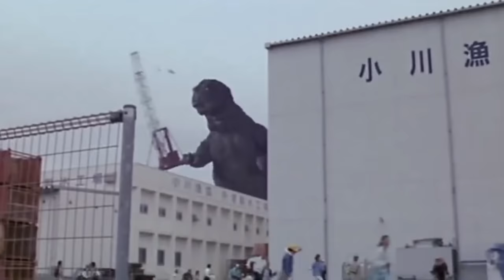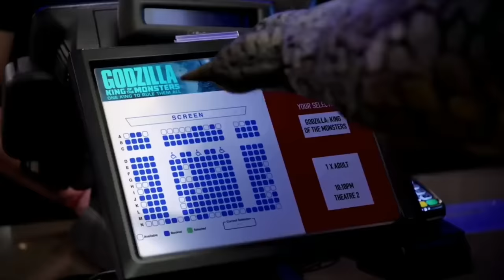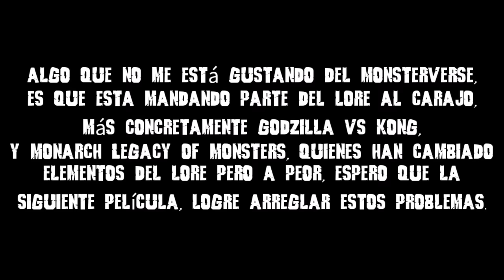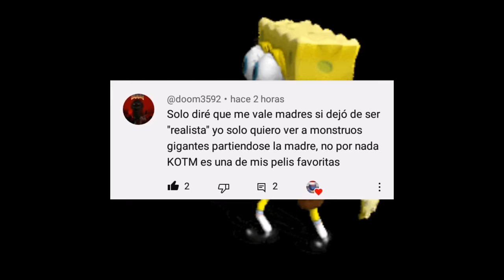¿Godzilla ya no es Realista?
Hey chicos, en este video veremos una polémica que se armó, alrededor del tráiler de Godzilla x Kong A New Empire, sobre si Godzilla perdió el realismo, o si alguna vez fue realista.

Muchas gracias.

Godzilla Original Theme Song No Copyright